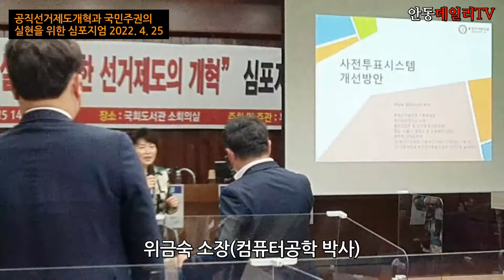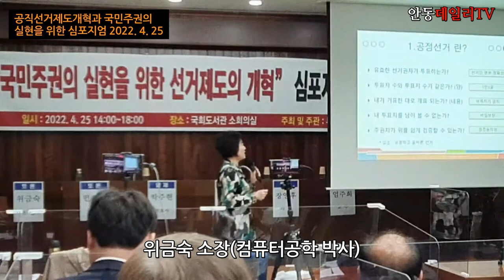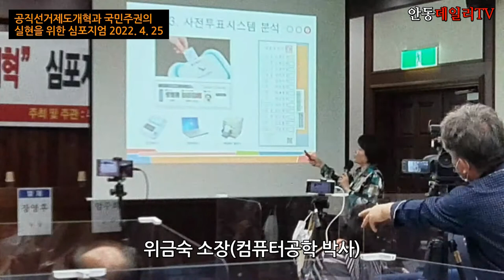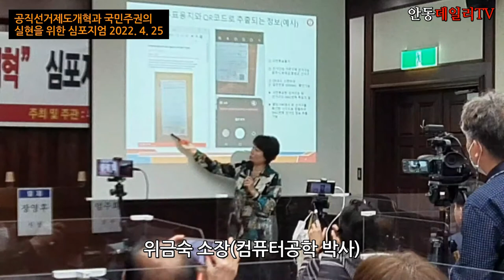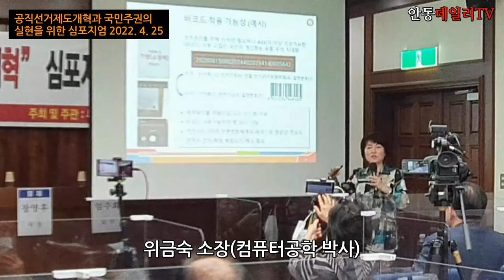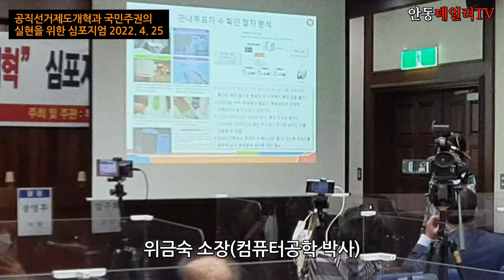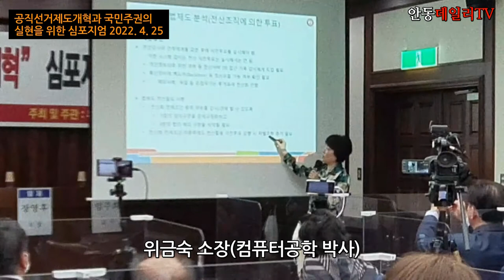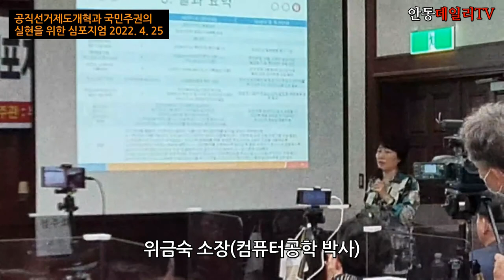[위금숙 소장, 컴퓨터공학박사 - QR코드 사용 사전투표시스템 개선] 공직선거제도 개혁과 국민주권의 실현을 위한 심포지엄 -지역에서 세계로, 안동데일리TV, Since 2016